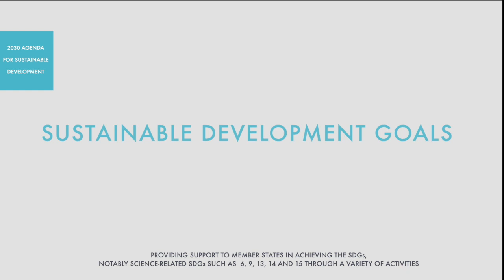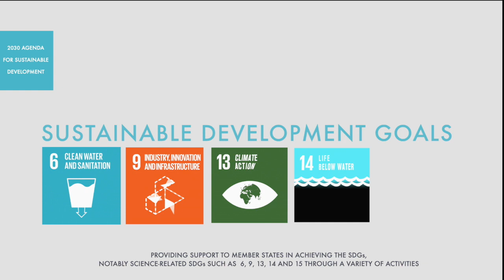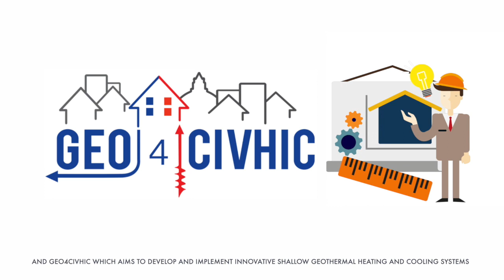World Science Day: Science for peace and development in SouthEastEurope and the Mediterranean basin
This video contribution to the World Science Day for Peace and Development celebrated on 10 November underlines the importance and relevance of science in our daily lives, highlights the significant role of science in society and the need to engage the wider public in debates on emerging scientific issues. We also share some findings of UNESCO Science Report, the main science monitoring tool, published this year. Happy World Science Day!
Credit for audio and elements to Elements.envato.com and Bumbukucreatives.com